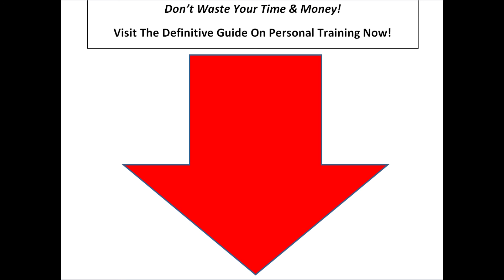Personal Training Insurance - What you Need to Know!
Our Personal Trainer Certification Quiz - Find out which one is right for you

My top three articles to help you get started with personal training!